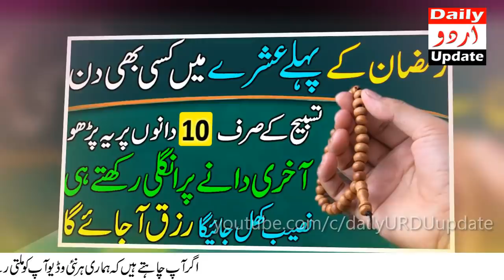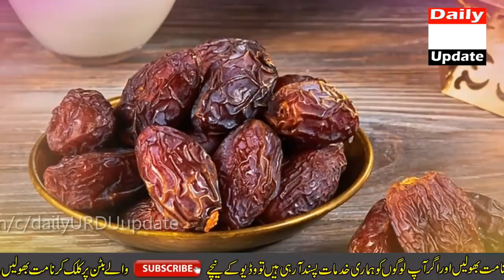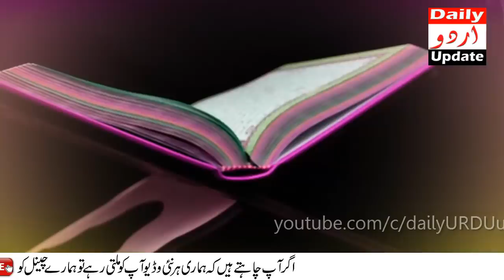Ramzan Ke Pehle Ashre | Tasbih Ke 10 Dane Ka Amal | Naseeb Khul Jaye Ga Rizq Ajaye Ga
As you all know, the first ten days of Ramadan are very blessed. In these ten days you have to do this amal on only ten beads of rosary (tasbih). Ramzan ke pehle ashre mein tasbih ke 10 dane ka ye amal karen. Apka naseeb bhi khul jayega aur rizq bhi ajayega. God has blessed us all with the blessings of Ramadan once again. In this first decade, Allah will open the door of sustenance for us and will open the door of our destiny. All of you, leave all the work in the world and read this only ten times. Someone prays for their success in these ten days and reads many wazaif. I say that everything is a mercy of Allah in which we find peace whether it is house or car or money and whatever takes us away from Allah can never make you successful. May Allah accept the prayers of all in the first decade of ramzan 2022. Amen.